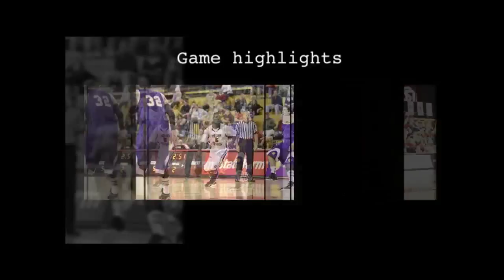MBB: South Dakota State @ South Dakota Highlights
Highlights of the South Dakota Coyotes' 74-71 win over South Dakota State on Jan. 5, 2013.